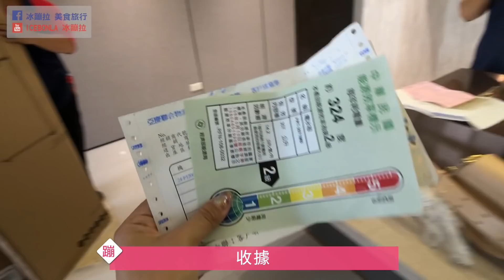裝潢週記EP11 裝潢時夜間看屋再確認很重要&洗衣機冰箱進場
裝潢到了尾聲之後，很重要的一點是晚上看屋！這樣你才能知道自己真正入住後天黑了家裡會是怎樣情況，光線喜不喜歡、哪些地方太暗、太亮（例如沙發擺好頭上會不會太亮等等）都能先確定，提早調整，不然等到工班都撤場才要增加、減少就來不及啦～

🌟✔首月倉儲費免費，至多可使用10箱標準收納箱
🌟✔使用期限：2019/07/04 – 2020/07/04（最短存期限制自費1個月）
【我家的裝潢跟設計都給我朋友威廉a.k.a. yiyi爸爸的設計公司】
因為我跟威廉認識七八年啦～跟冰淇淋妹又是超好朋友！
完全不業配就是友情真心推薦，
你們不一定要找他，但可以從影片中學到不少裝潢技巧，
重點是他跟我的設計師雅格真的很強，裝潢也不馬乎，真心推薦！

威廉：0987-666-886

一格空間設計
（我的設計師是雅格，她格局規劃超強！作品也超有質感還有得獎！）

✨終於買到人生第一間房子！！！我看屋四年的小資新手買屋心路歷程

✨新手驗屋注意事項！我的新家搶先看～順便來幫我決定裝潢

✨存不到買屋頭款？我在35歲前快速有效率存到買房頭期款的方法！

【先前拍攝過的懶人理財影片】

✨3個不動腦存旅行基金的方法 懶人存錢 10分鐘理財小教室

✨長途旅行出國玩帶多少錢？

✨6個簡單好上手的理財APP 玩遊戲記帳/旅行分帳/善用網路銀行/雲端發票對帳